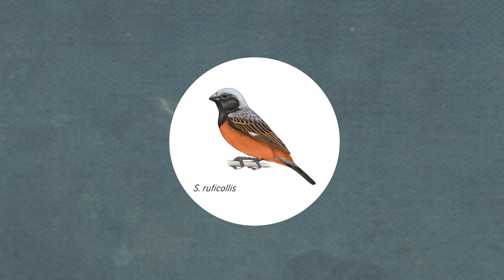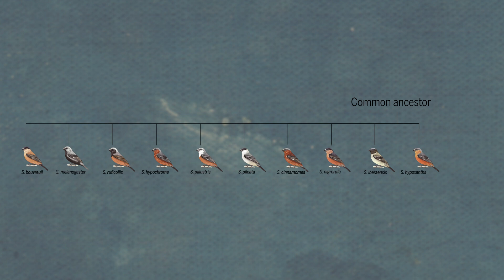Plumage and song split two nearly identical birds into different species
In Iberá National Park in Argentina, two wren-sized, nearly identical species of bird live side by side, spending their days foraging for the same kinds of seeds and nesting in the same kinds of places.  These species can breed together successfully-- but they normally don’t, for seemingly trivial reasons, evolutionary biologists have just discovered. Differences in belly color and song appear to be enough to keep the birds from mating with each other, generation after generation.